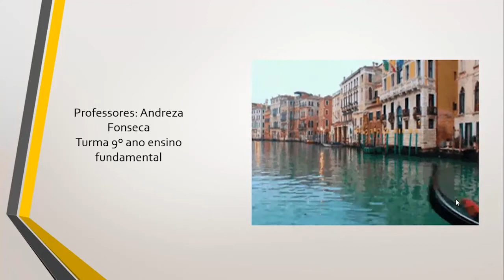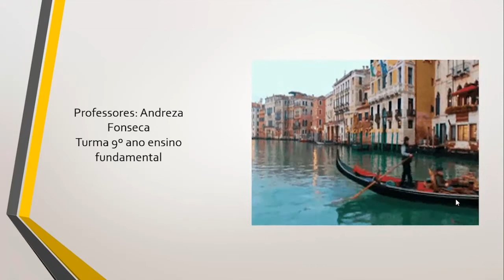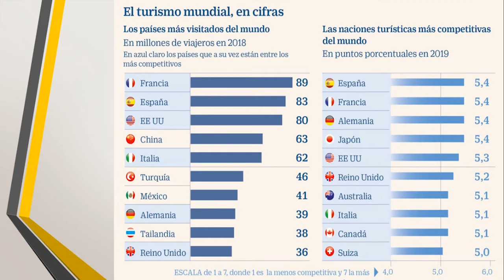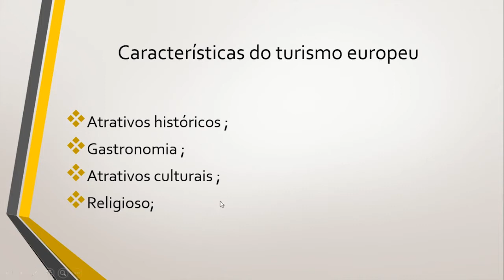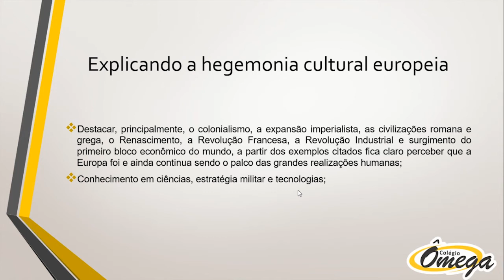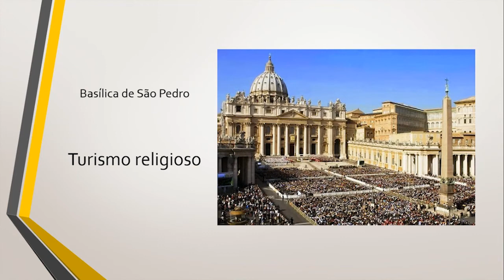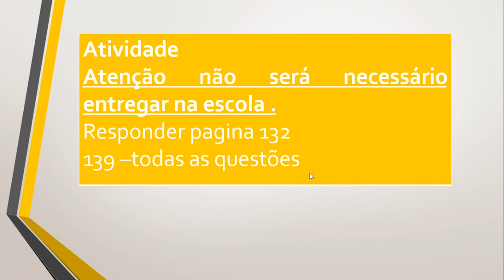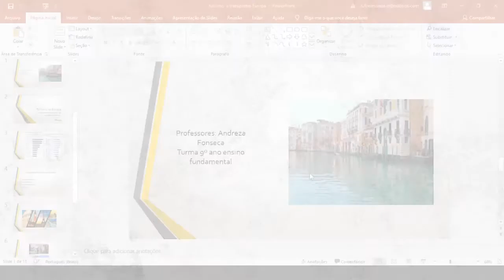9 º ano Fundamental II Geografia Europa transportes e turismo 13/08/2020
9 º ano    Fundamental II   Geografia  Europa transportes e turismo   13/08/2020